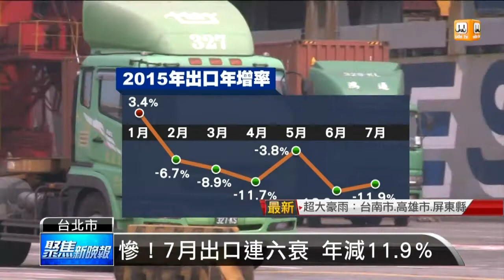【2015.08.07】慘！7月出口連六衰 年減11.9％ -udn tv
外銷出口呈現連續六個月衰退。財政部今天公布7月海關出口統計，結果顯示，比去年下滑11.9％，也是金融海嘯以來最嚴重的衰退。財政部坦言，可能得等到9月或10月，才有機會看到出口恢復正成長。完整內容 , FB , Twitter , G+